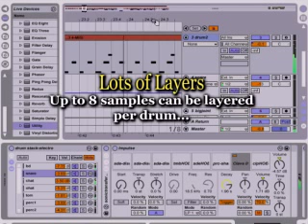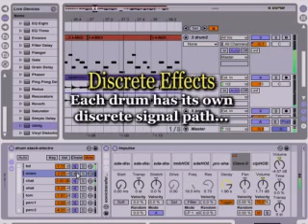SonicTransfer DrumStack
The world's first drum layering system designed specifically for Ableton Live users.